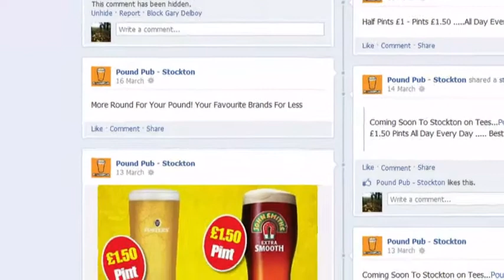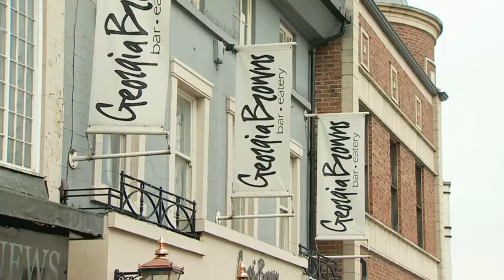Step aside Poundland... plans afoot for Poundpub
A new establishment is opening in Stockton- on-Tees where a half pint will cost £1.